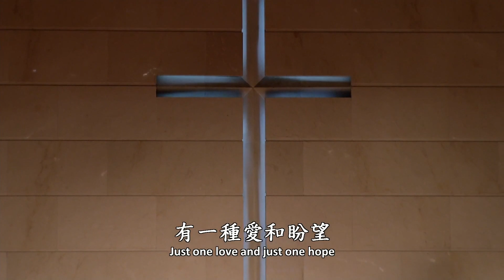2018.11.10 天國的豐盛（二）：豐收時刻(二)超級農夫 ✞ 信息 ~ 周巽光牧師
青崇影片有問題回報： 或 Line ID: @VUS6495I